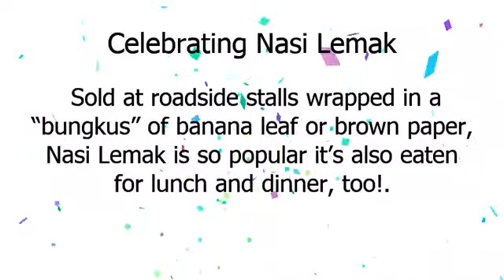nasi lemak | Meraikan Nasi Lemak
Today’s Doodle celebrates the rich, fragrant, and spicy dish, known as Nasi Lemak.
 The dish — considered the national dish of Malaysia and widely eaten year-round — is what many Malaysians start their day with.
 Also popular in Singapore and Thailand, the humble delicacy is believed to have originated as a hearty farmer’s breakfast on the west coast of the Malaysian peninsula.
Although the name translates from Malay as “rich rice” (a reference to the coconut milk included in the recipe) there is another origin story for the name.
 According to legend, the daughter of a widow named Mak Kuntum accidentally spilled coconut milk into the rice pot.
 “What did you cook?” Mak asked and her daughter answered.
 Sold at roadside stalls wrapped in a “bungkus” of banana leaf or brown paper, Nasi Lemak is so popular it’s also eaten for lunch and dinner, too!.